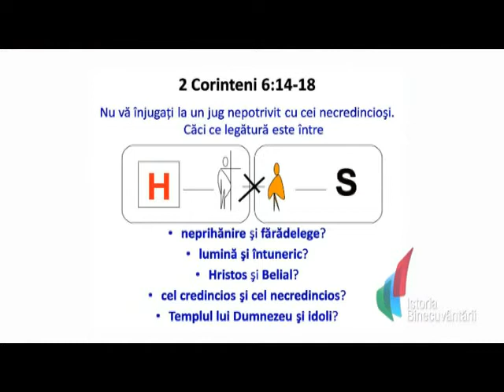Beniamin Faragau - Genesa 6 (1 Noiembrie, 2009)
Tema: Un nume vandut de fiii lui Dumnezeu pe fetele oamenilor